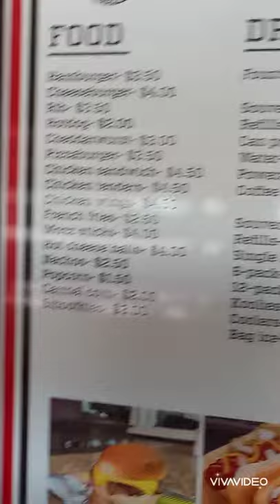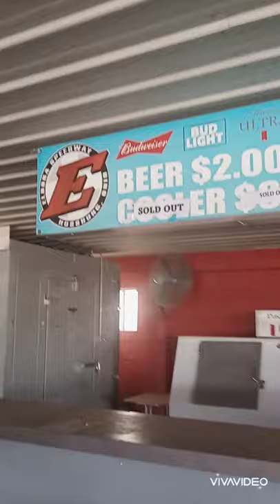Riding UTVs Eldora Speedway Milking cows & more in Ohio! VLOG